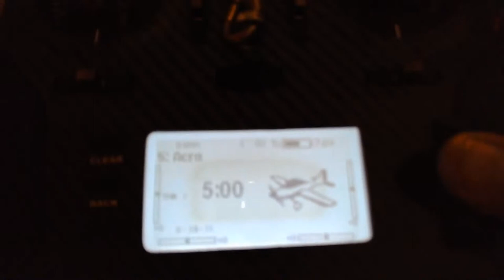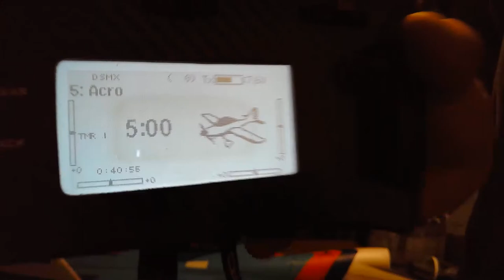Eflight SU 30, and AS3X